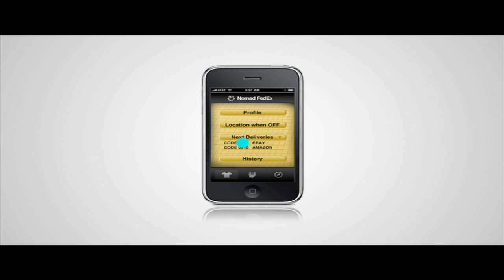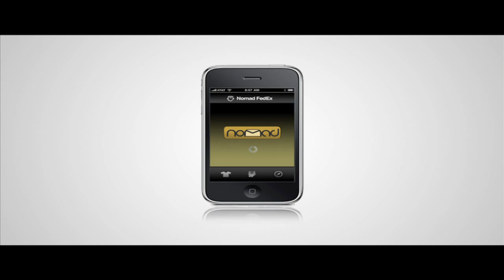Nomad FedEx Future Lions 2010 - Borja Iciz + Benny Hoffman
Nomad is the application that allows you to receive FedEx shipments directly to you, as they can find you with the GPS of your mobile.

Benny Hoffman